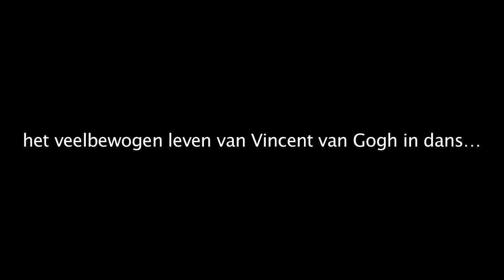My Way I The Groundbreakers dancecompany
My Way gaat over het leven van Vincent van Gogh. Een voorstelling waarin jongeren zich kunnen herkennen: het zoeken naar je identiteit, het stellen van grenzen en het kiezen van je eigen weg. In het donker theater hoor je de stem van Vincent, over de voice over. Hij draagt een pistool op zijn borst en vertelt zijn gedachten. Dan klinkt er een harde onweersknal, galmend door de zaal. De voorstelling begint.